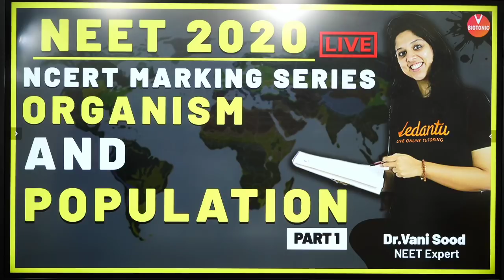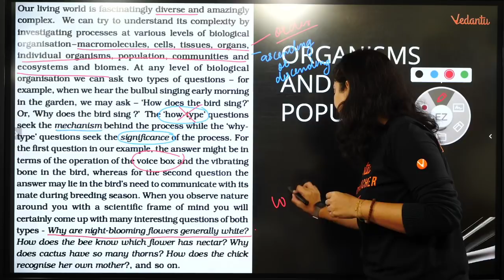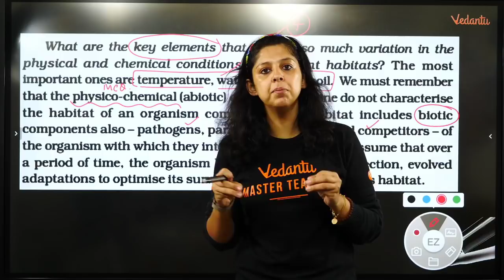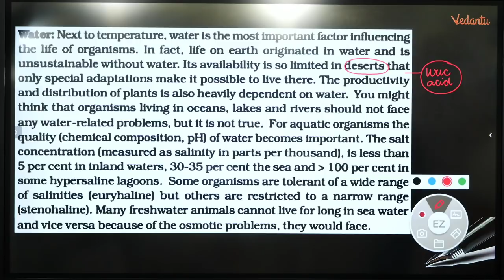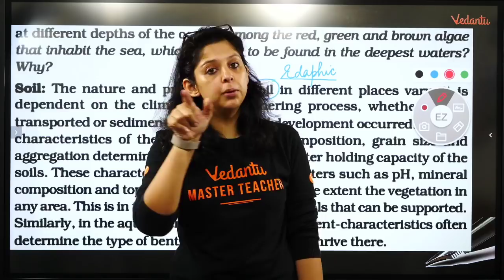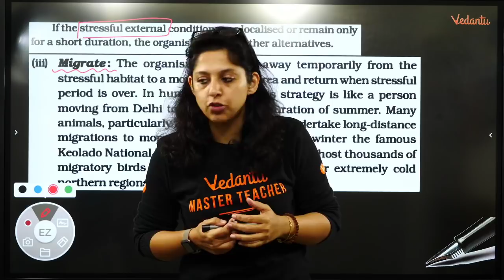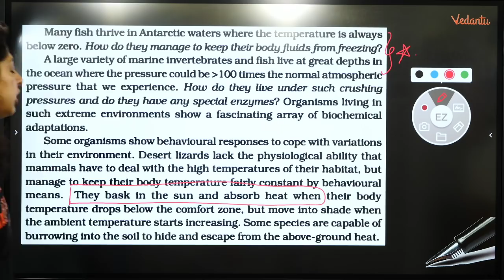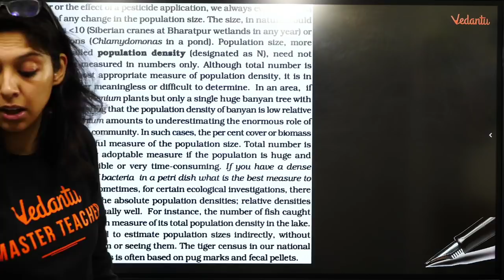Organism and Population: Part-1 | NEET 2020 Biology Preparation | Vedantu Biotonic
NEET2024 MedicalEntrance FreeEducation NEETPreparation" Organism and Population Class 12, NEET 2022 Biology Preparation. In NEET 2022 Biology, Organism and Population Class 12 is one of the most important topic in NEET 2022 Biology. This Organism and Population Class 12 video increasing your marks in the NEET 2022 Biology exam.

In today’s NEET 2022 Session, Master Teacher Vani Ma'am takes you through population and organism, as it is one of the most important and scoring session for NEET 2022 Biology Exam.

Biology class 12 organism and population By Vani Mam. In CBSE Class 12 Biology, organism and population video by Vedantu BioTonic brings to you some of the most important concepts of Biology from NCERT. These organisms and population Class 12 Biology topics will help you to Crack NEET, KVPY and other Biology competitive exams.

Vani Ma'am enlightens you with the class 12 biology organisms and population and giving clear ideas on organisms and population with in-depth explanations. This session will mainly be around organisms and population Class 12 biology revision with proper Explanation.

In today's class, Vani Ma'am will talk about organisms and population and share some preparation tips on how to score more marks in the NEET 2022 Biology Exam

Our Goal in this organism and population session is to introduce some of the important concepts that may be helpful for students to clear doubts related to the NEET 2020 Biology Exam.